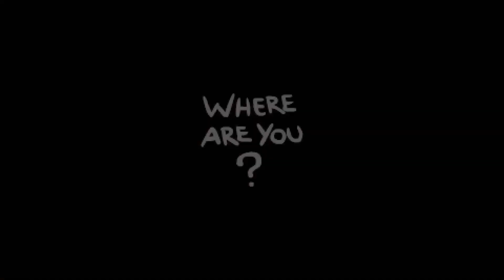The Binding of Isaac: Repentance - #611